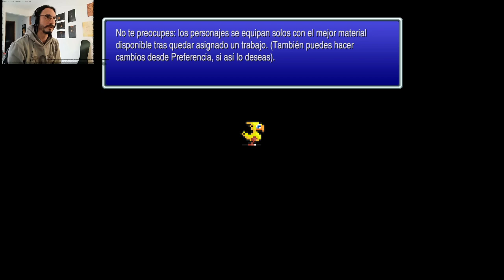COMENZAMOS FINAL FANTASY V